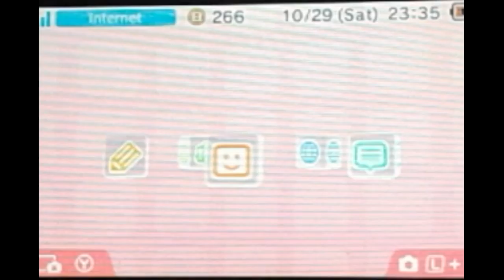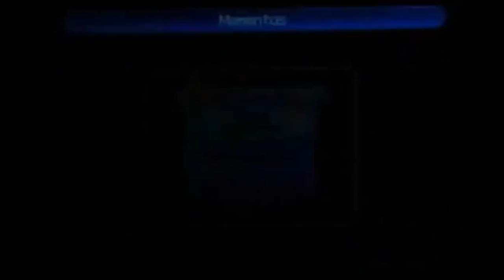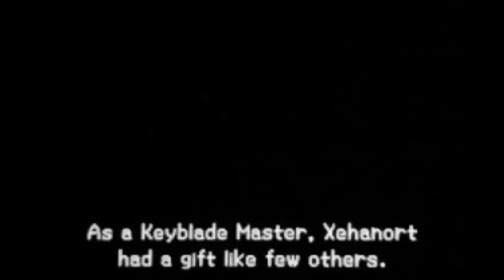Kingdom Hearts 3D Dream Drop Distance PART 1 - The Mark of Mastery Begins!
I'm SUPER hype to present a full series on this game guys. This will be a very good way to show you all the content within Dream Drop Distance, before the HD version comes out!

If you did enjoy this episode, and would like to see more of this series consistently, please make sure to ''SMASH'' the like button for me.